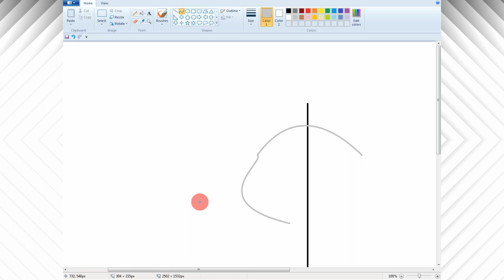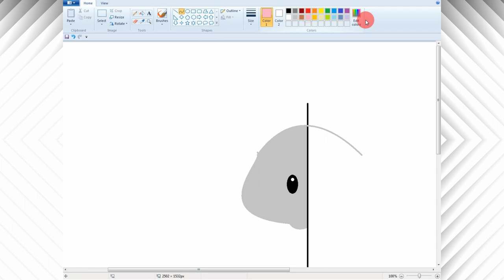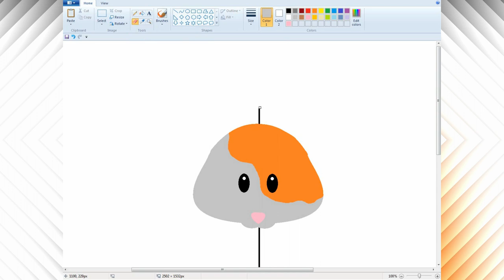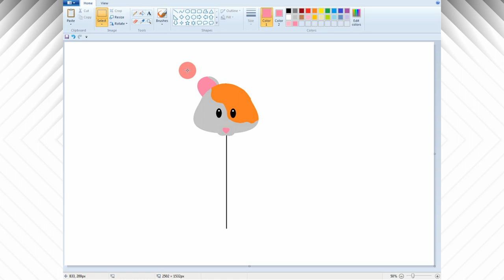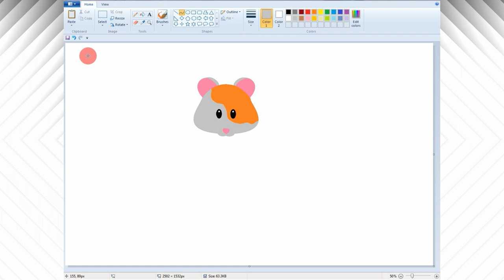How to Draw Mouse face cute emoji in Mspaint ||Brother Princess Computer Center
mouse face cute emoji
emoji face cute

cute face emojis copy and paste

mouse face emoji

mouse face emoji meaning

a cute emoji face

a mouse face

cute mouse face

a cute emoji

a cute mouse

cute mouse emoji

b) face emoji

cute emoji face copy and paste

cute emoji faces with keyboard

cute mouse face drawing

how to make a cute face with keyboard

emoticon face cute

face emoji cute

f boy face emoji copy and paste

g mouse gaming

how to do cute faces with symbols

happy face cute emoji

cute emoji face keyboard

cute emoji face meme

cute face cnp

o emoji face

p faces

pouty face copy and paste

q mouse

cute emoji faces with symbols

smiley face cute emoji

smiley face cute symbol

s mouse fnf

face emoji text cute

uwu cute face

cute face using keyboard

v face emoji

v mouse trap

white mouse face

x smiley face copy and paste

x face copy and paste

x smiley face symbol copy and paste

0w0 face

0_0 emoji

1 mouse

cute -) faces

2 cute emoji combos

2 face emoji copy and paste

3 face copy and paste

3 face text

3 mouth emoji

3 emoji face

4 emoji combos

6 emoticon

8 emoticon

8 smiley

9 emoji fa